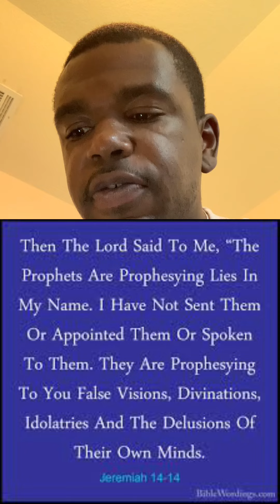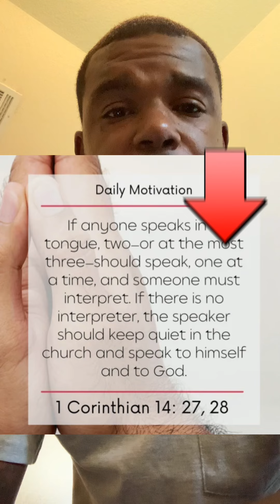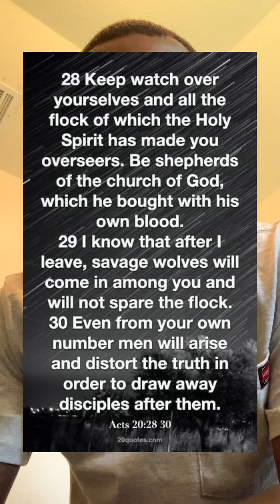⚠️BEWARE OF FALSE PROPHETS ⚠️